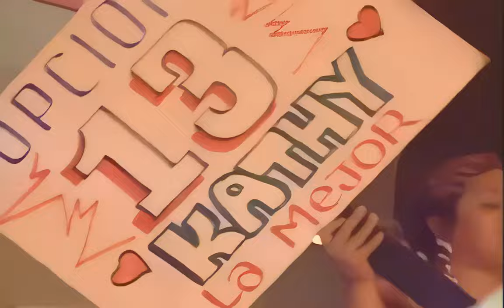Chipi chipi chapa chapa dubi dubi daba daba (Christell - Dubidubidu - Live on TV HD 2004)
chipi chipi
chapa chapa
dubi dubi
daba daba
magico mi
dubi dubi